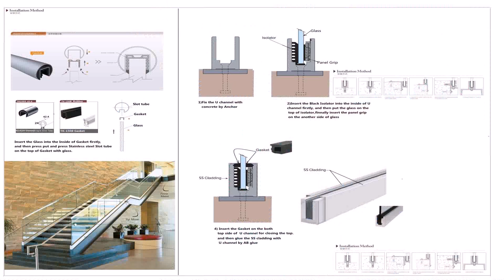Glass Railing Design For Balcony In Nepal